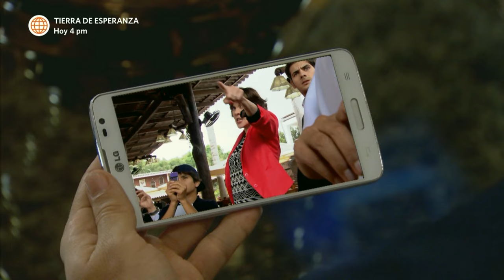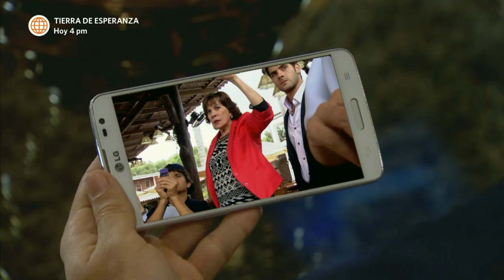Al Fondo hay Sitio 6: Francesca ve a Mariano Pendeivis en la clínica (Capítulo n° 254)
¡NO ES UN SUEÑO!
Luego que el doctor le aumentara la dosis de medicamentos para argumentar que Francesca estaba mal de la cabeza, ella ve a Mariano en su cuarto.